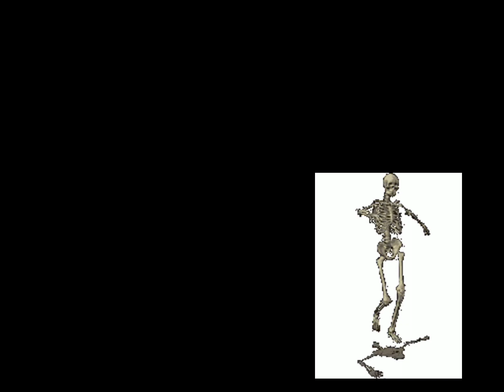Roblox Shoot Noobs Off The Map Simulator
I Do Like Ducks

Welcome to my channel where i play mostly roblox but i also sometimes do videos on call of duty and minecraft. dont forget to like and subscribe because it really helps the channel!